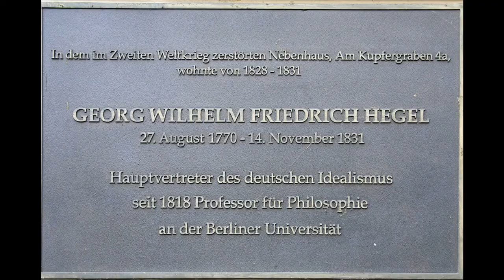R. Steiner -Vom Menschen Rätsel - 4. Der Idealismus als Geistesanschauung: Hegel GA 20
Sie wird dann ebenso recht haben mit ihrer Anerkennung desjenigen, was sich in der neueren Weltanschauungsentwickelung der «sensualistischen Plattheit» entrungen hat, wie sie jetzt recht hat mit der Verurteilung dessen, was dieser und mancher anderen «Plattheit» verfallen ist.